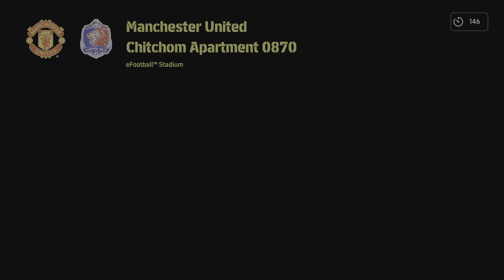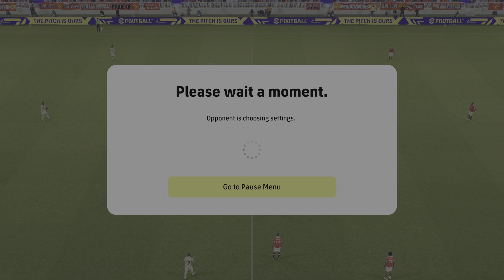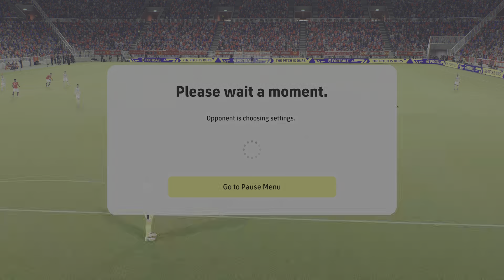eFootball 2022- Vs Div 1 opp